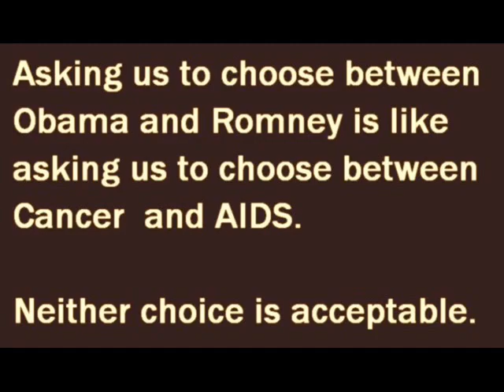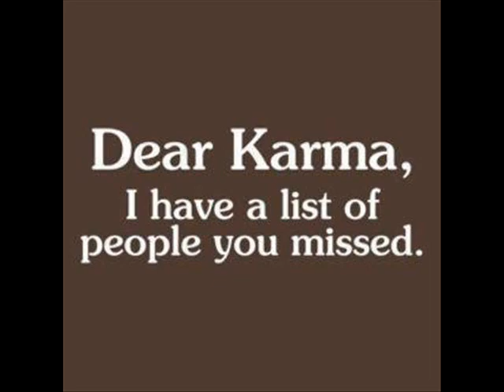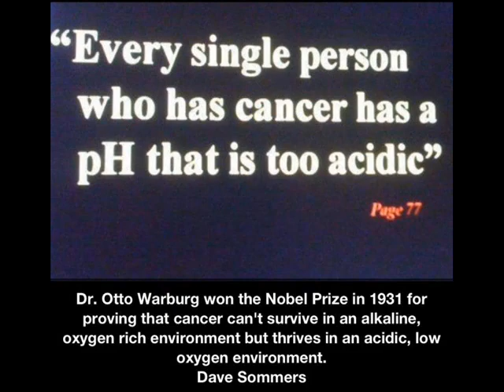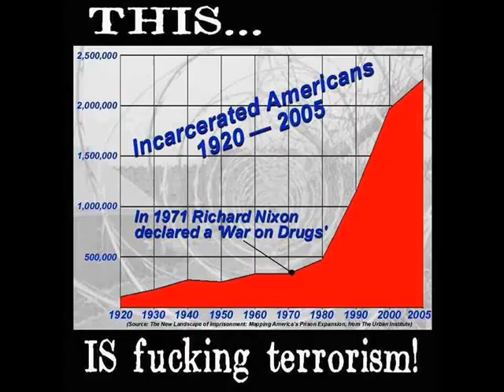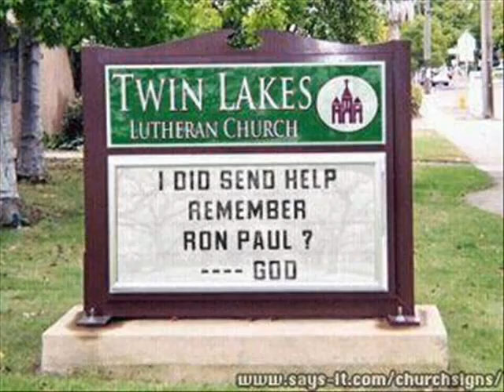Illuminati P2 - Ron Paul Revolution,14 ABOUT BARACK OBAMA! GO RON PAUL!!!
This video exposes Illuminati Agenda
Illuminati P2 - Ron Paul Revolution lifts the veil on what's REALLY going on in our world by following the money upstream -- uncovering the global consolidation of power in nearly every aspect of our lives. Weaving together breakthroughs in science, consciousness and activism.
There is much debate about the world revolution, USA election and all that goes with it. Everyone is trying to come out with something useful which will help connect people and spread the information's.
I made a few CD's on this theme.Illuminati P2 - Ron Paul Revolution, has17 songs
The words in these songs very well express the feelings associated with this topic and it is connected with good music.